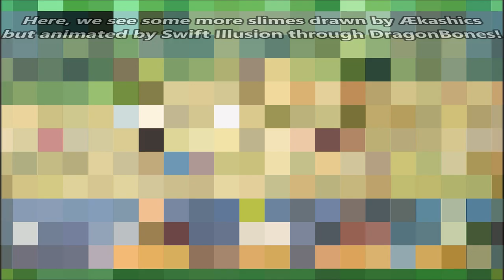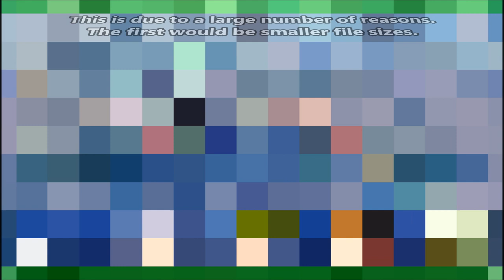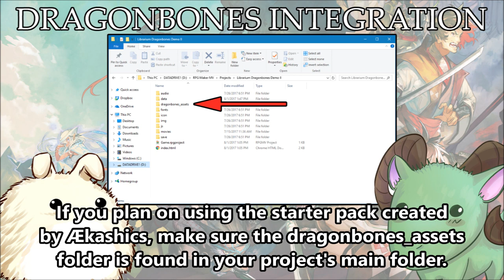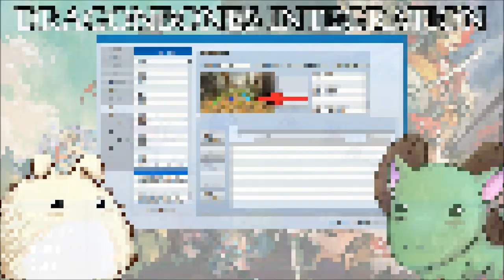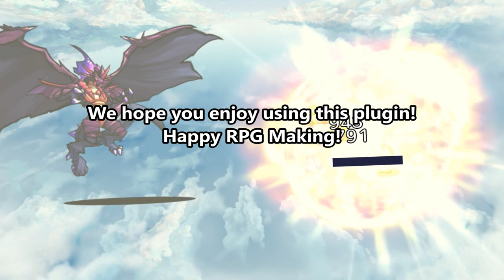YEP.150 - DragonBones Integration - RPG Maker MV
DragonBones allows your games to use skeletal animation, a type of computer animation in which a character (or object) is represented by skins/textures and a digital set of interconnected bones (called the skeleton). Using a set of instructions, the game will create animations based off these skins, skeletons, and instructions to create beautifully smooth and light-weight movements.

This plugin, made by TheGreenKel, and collaborated with Yanfly, will allow you to use skeletal animations made by DragonBones for your battle system! This means that with skeletal animation, you can make your battles look extremely fluid, more flexible animations outside of only 3 frames per motion, more than 18 possible motions, get rid of sprite based resources for faster loading times, and smaller file sizes for your games! In other words, there's practically no drawback to using it provided you have the resources.

This is a collaboration plugin by TheGreenKel and Yanfly to ensure compatibility with the Yanfly Engine Plugins library.